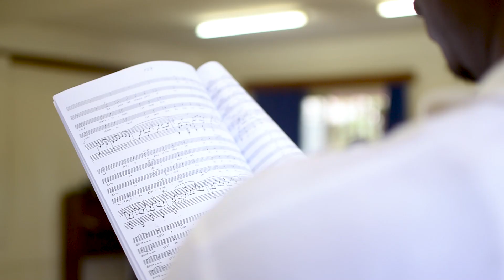Le projet AmaDeus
Une présentation succinte du groupe vocal liturgique AmaDeus en son ambition et son fonctionnement.